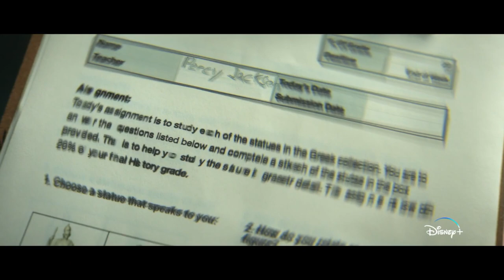Percy Jackson and the Olympians Trailer (2023) | TrailersLand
Check out the Official Trailer for Percy Jackson and the Olympians (2023).

Demigod Percy Jackson leads a quest across America to prevent a war between the gods of Olympus.

US Release Date: December 20, 2023.
Starring:  Walker Scobell, Leah Jeffries, Aryan Simhadri.
Creation: Rick Riordan, Jonathan E. Steinberg.

TrailersLand delivers hot new trailers, exclusive content, and first looks for all the best upcoming movies. Be the first to see everything coming to theaters and your favorite streaming platforms - all in one place!